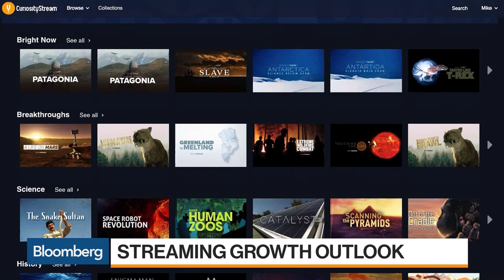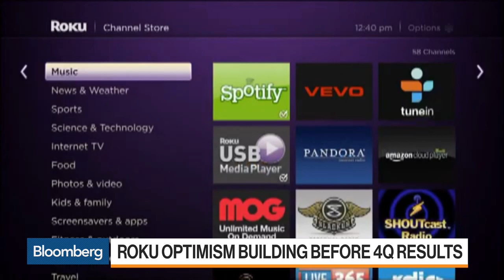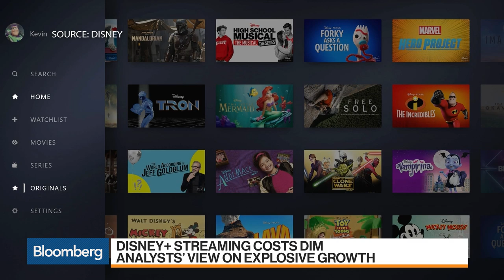Disney+ Subscriber Growth 'Absolutely' Sustainable, CuriosityStream CEO Says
Feb.11 -- CuriosityStream Chief Executive Officer Clint Stinchcomb discusses the outlook for Roku, the growth in Disney+ subscriptions, and Youtube's monetization model on What'd You Miss?"